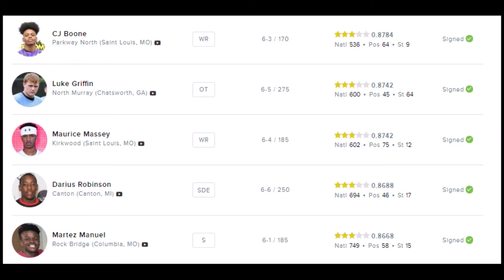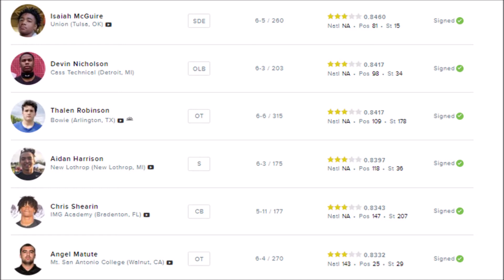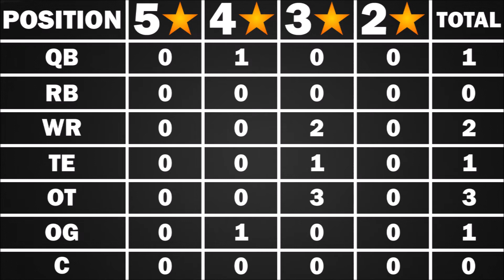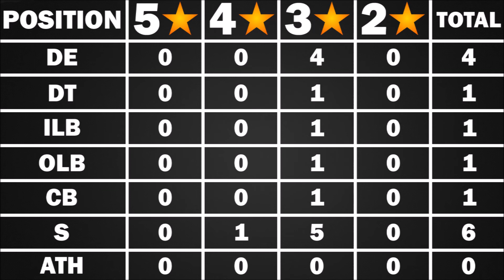Missouri Recruiting Breakdown (2019) Emphasis on Defense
We break down the 2019 recruiting class for the Missouri Tigers by showing you every player that signed and how they did at each position.